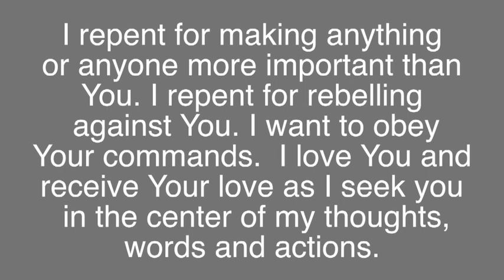"Nothing Can Take God's Place" (6-24-18)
Pastor Paul Housman preaches on "Nothing Can Take His Place".  Second in the sermon series "God's Top Ten" at Memorial Park Church, 8800 Peebles Road, Allison Park, PA.